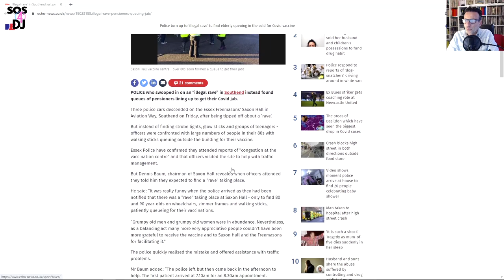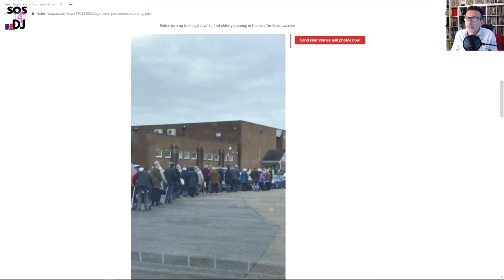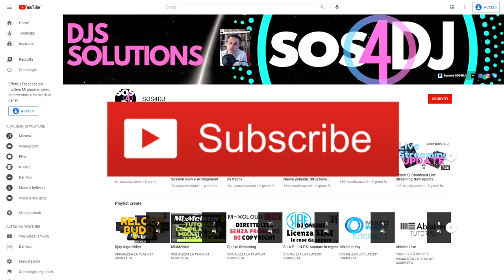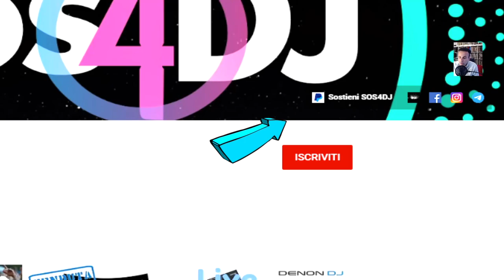Rave Illegale scambiato per fila di anziani per il vaccino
Fila di anziani in coda per il vaccino scambiati per un RAVE ILLEGALE.
Sembra una barzelletta ma è successo per davvero
"Rave illegale" a Southend ma erano  solo i pensionati in coda per il vaccino Anti Covid 19

La POLIZIA è partita a sirene spiegate lanciata per scovare, dopo una spiata un "rave illegale" a Southend, ha invece trovato centinaia di pensionati in fila per ottenere il loro vaccino anti Covid.

La polizia si è subito resa conto dell'errore e ha offerto assistenza per i problemi del traffico.

0:00:00 | Intro
0:00:14 | Rave illegale ? No fila di anziani
0:03:58 | Conclusioni